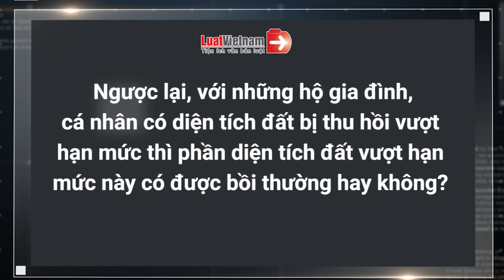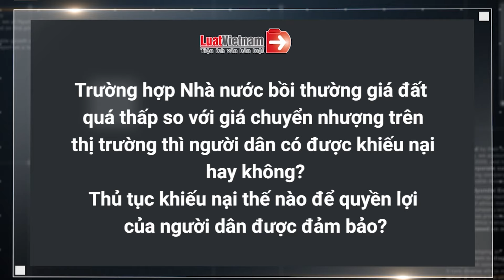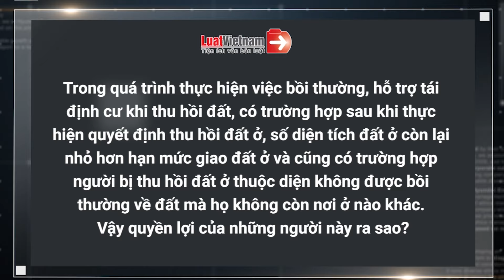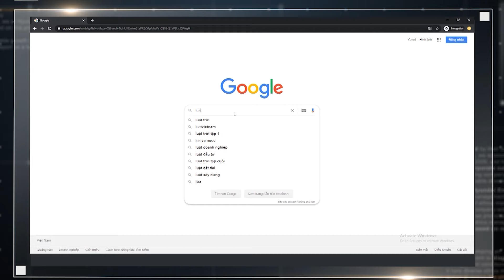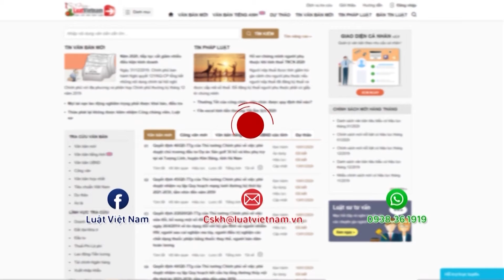"Bồi Thường Đất" - Tiến Sĩ, Luật Sư Lê Ngọc Khánh Tư Vấn Và Giải Đáp | LuatVietnam